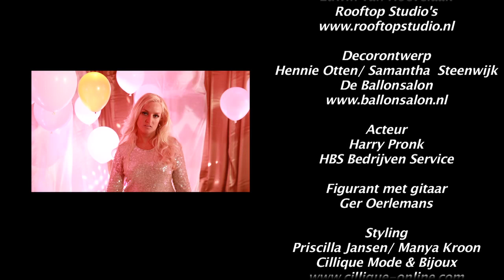Samantha Steenwijk - Wat ik voel| Officiele Videoclip HD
ISRC code NL-04R-11-00001

Videoproductie
Karl Kaspers
Kaska Producties

Muziekproducer
Edwin Van Hoevelaak
Rooftop Studio's

Decorontwerp
Hennie Otten/Samantha Steenwijk
De Ballonsalon

Acteur
Harry Pronk
HBS Bedrijven Service

Figurant met gitaar
Ger Oerlemans

Styling
Priscilla Jansen/Manya Kroon
Cillique Mode & Bijoux

Visagie
Roxanne Bierhuis
On-The-Roxx

Lichtbewerking
Jan Heurter/Bob Struycken
JL Sound

Daisy, Bob, Ylonne,
Wendy, Dico, Olvina